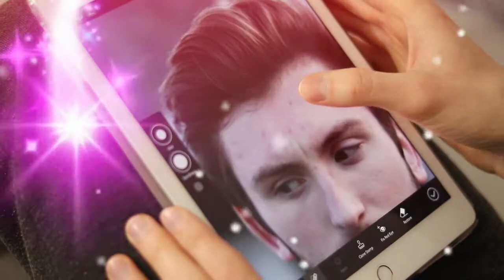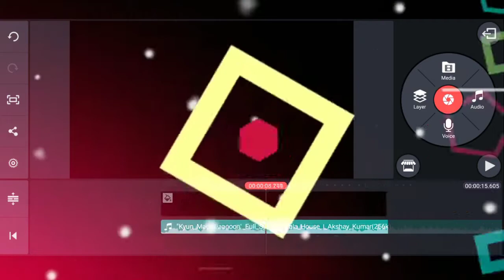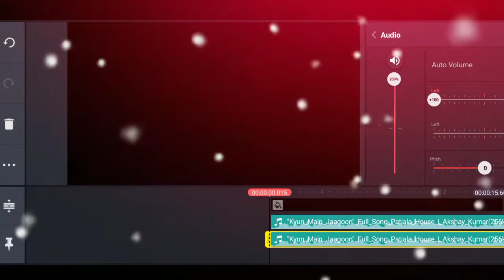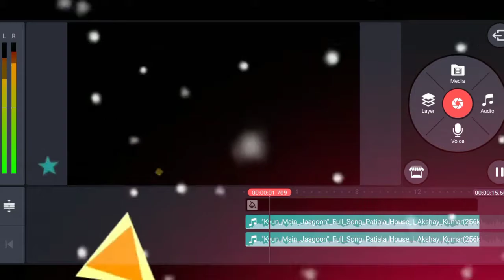How to edit songs like lofi in android⚡Slowed+Reverb Audio Effect Android Se Kaise Banaye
इस तरह से Song पे Spring-Reverb Effect लगाओ 💯%Viral होगा - How to make a slowed+reverb song on phone
इस तरह से Song पे Spring-Reverb Effect लगाओ 💯%Viral होगा-Trending Aesthetic Songs For Instagram Reel